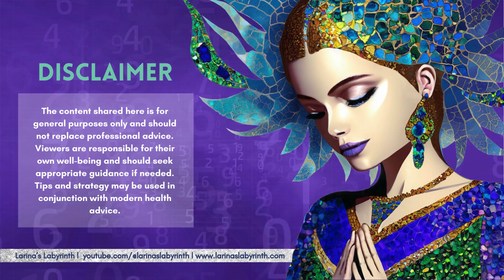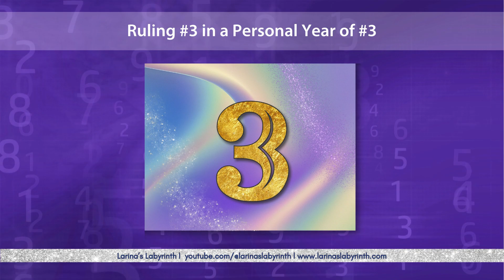2024|Numerology| Personal Year No.3|Annual and January Forecast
🔷Each year has its own vibration - in relation to our 'birthdate'. To know your personal year number - add your DAY of birth, to your MONTH of birth, and then add the current year (eg. 2024), and this will be your Personal year. Find out what 2024 has in store for you based on your personal energy and what you can expect for the month of January!

🖼️Arts:
AI-generated Arts by Anah Parreli